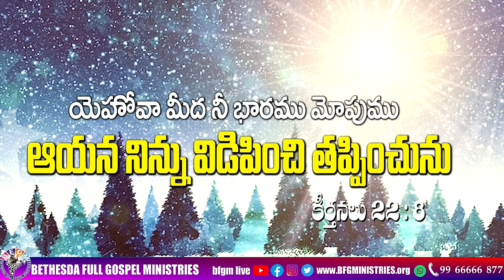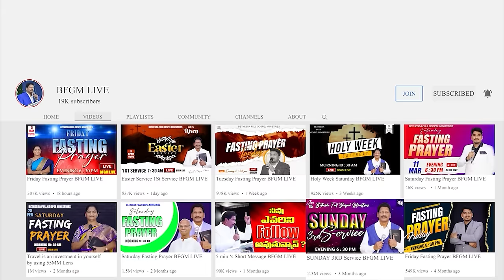Today's promise 11.12.2023 | BFGM LIVE